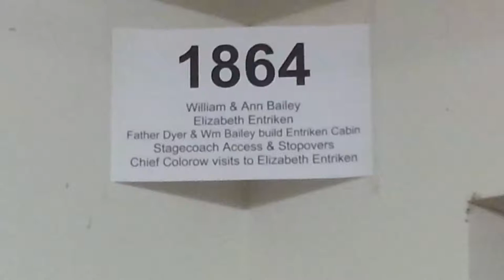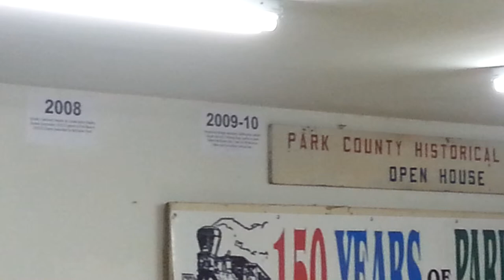Bailey History Timeline in Annex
Short video of proposed Bailey History Timeline in the Annex.   Significant years are highlighted with posters.   As we organize the photos and artifacts they will migrate to the appropriate decade.  This having to do with the begining of the Entriken Cabin will be under 1864.   This close to the formation of the Park County Historical Society and the subsequent preservation of Entriken Cabin, Shawnee School, caboose, Keystone bridge will be move to 1969 or to the year that structure was moved.

Please review for omission, corrections or additions.    The amount of info on each flyer is limited to space on that flyer.   More details will be below in the display case, shelf or photos on the wall.